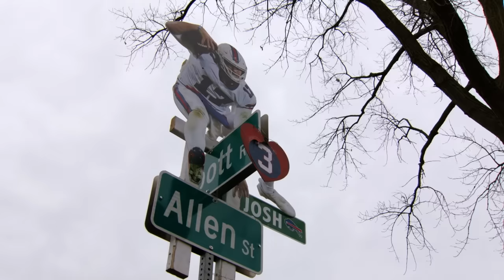#8 Josh Allen (QB, Bills) | Top 100 Players of 2023